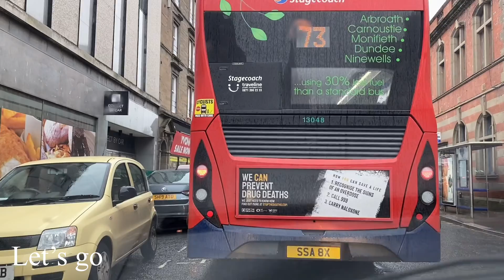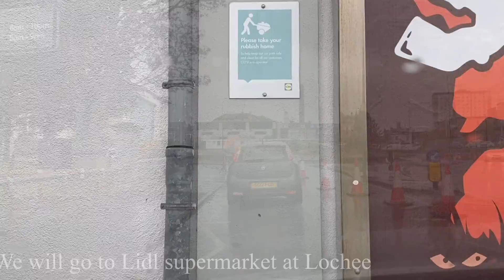🏴󠁧󠁢󠁳󠁣󠁴󠁿drive tour Dundee Scotland on Saturday and rain|on the way by moo family Vlogs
We are driving tour around Dundee Scotland on Saturday 2ed October 2021.There is rain in the afternoon